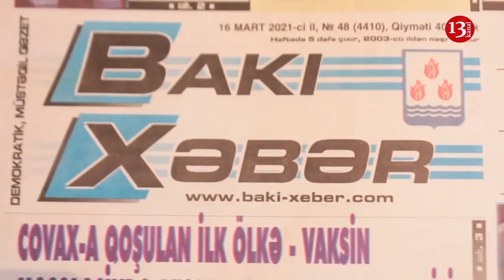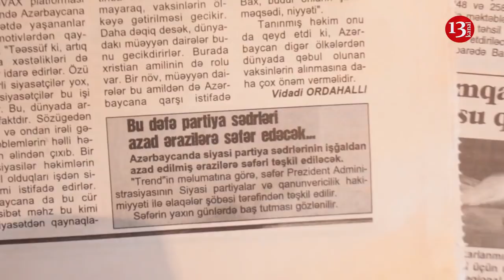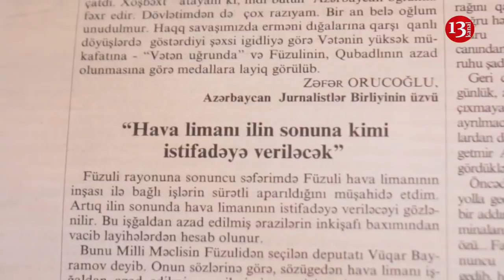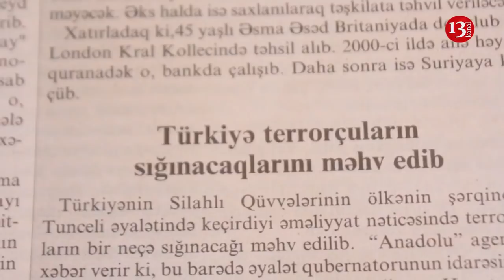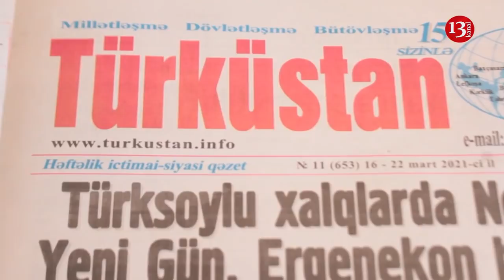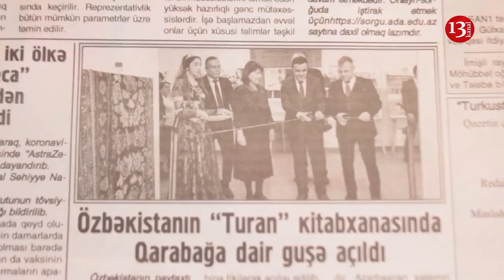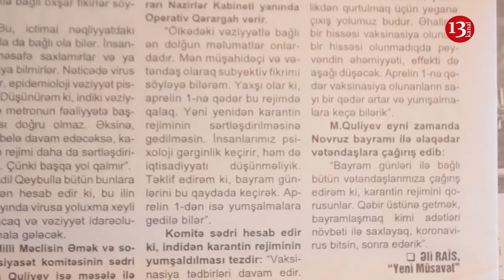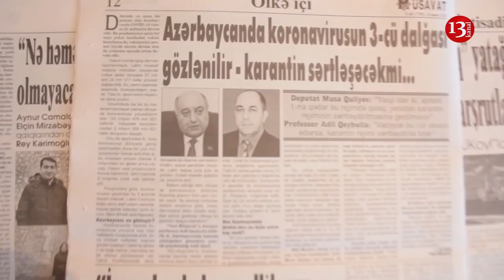Azərbaycanda "COVİD-19"un üçüncü dalğası BAŞLAYACAQ- MEDİA XÜLASƏSİ - HAMI PEYVƏND OLUNSUN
Türkiyə İsrailə nota verdi; Azərbaycanda "COVİD-19"un üçüncü dalğası BAŞLAYACAQ- MEDİA XÜLASƏSİ